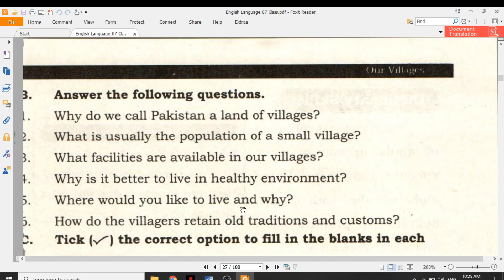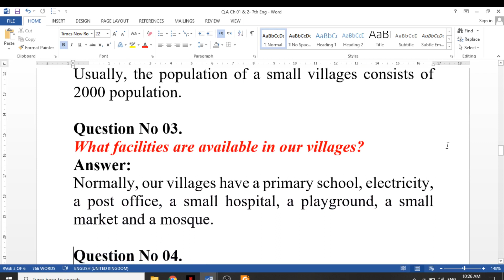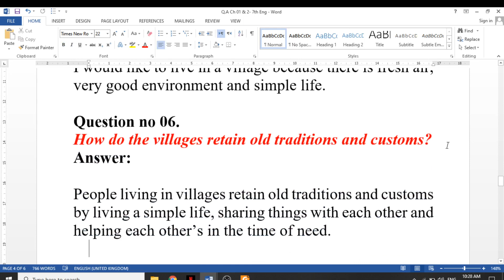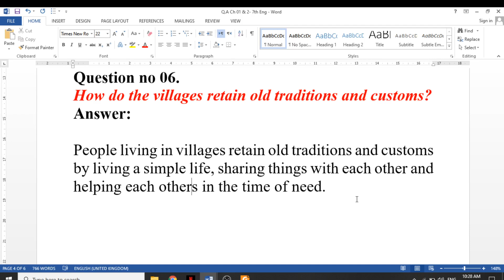English 07 Lesson No 02 Our Villages-Part 01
This video contains complete Question answers  of chapter 02 English grade 07, Punjab Text book- Our Village

Please check following :

EnglishKeys Free Courses Available .

3.  Complete English Book Grade 11th Punjab Boards

4. Complete English Book Grade 12th Punjab Boards

5. GoodBye Mr.Chips Complete Lessons Translation, Summary, Question answers

Best Regards,

Muhammad Naeem
EnglishKeys